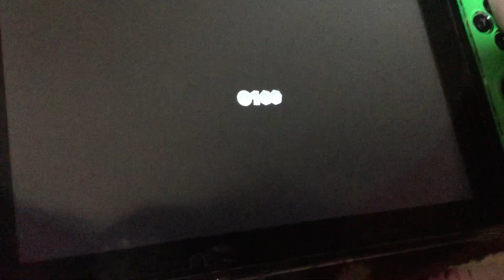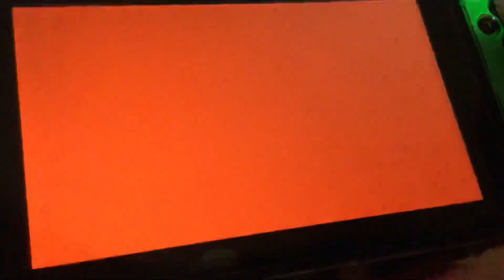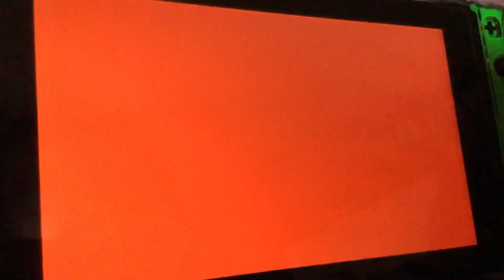Watch Me Play: Super Mario 3D World Part 7 World 3 Pt 2 (Nintendo Switch)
I’m continuing on with World 3 in Super Mario 3D World for the Nintendo Switch.